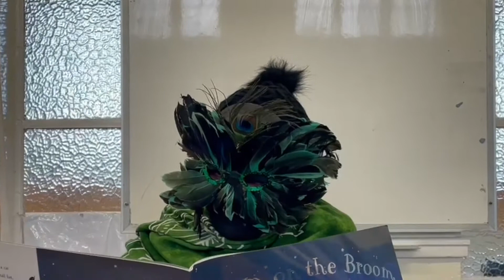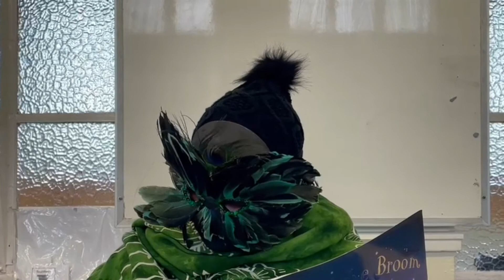Masked Reader 14 - Room on the broom - WBD 2021